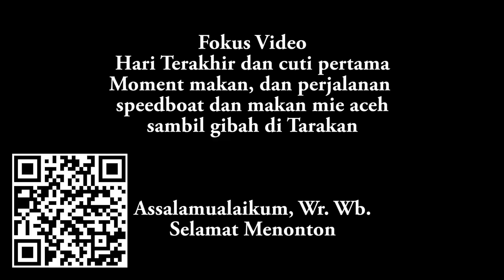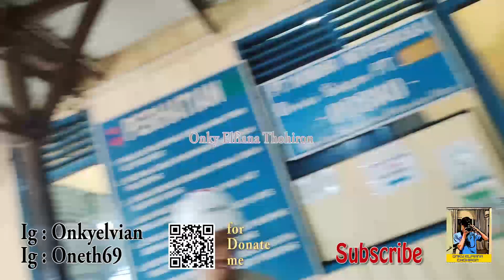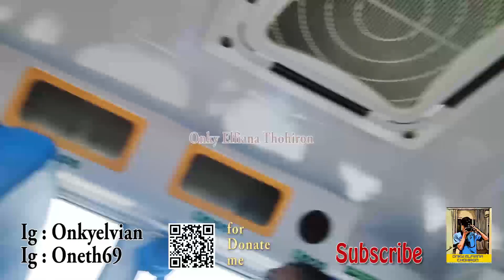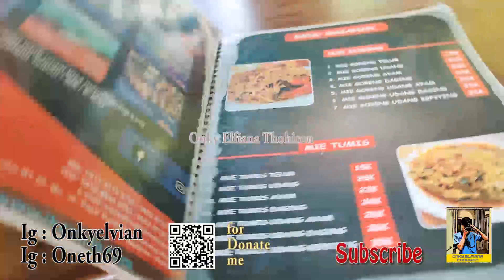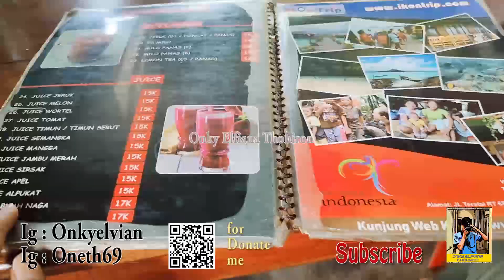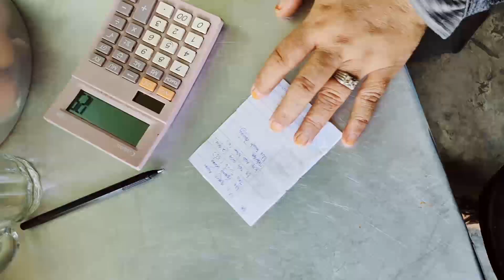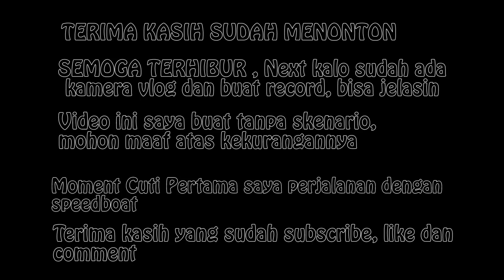Moment cuti pertama Pertambangan perjalanan speedboat PT MIP ke Tarakan & makan mie aceh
Hallo hari ini hari pertama saya cuti dari pertambangan remote area.
Jadi saya terbang besok menuju ke Labuan Bajo dari Tarakan. Paginya berangkat ke Dermaga menuju ke Tarakan perjalanan 2,5 jam dengan speedboat. Cobain makan di kantin pertambangan dan jajan mie aceh di Tarakan.
Ikuti update video terbaru saya tentang konten daily vlog saya dengan mengklik
-untuk video dan give a way terbaru diupdate di
-Social Buss
1. Fans dan Support :
2. Haters dan Masukannya:
Saya sedang menggalang donasi dengan ketentuan sebagai berikut :
Saya menerima lewat:
1. rekening dana di :
atau 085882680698 atas nama Onky
Dengan ketentuan sebagai berikut : Jangan sampai salah ya atas niat baik anda
1. Contoh : Rp 5.000  (akhiran .000 di belakang)
Untuk aspirasi atas kreasi video saya, dan masuk ke rekening pribadi saya (Membantu Saya) atau ke
70% PRIBADI Dan 30% saya donasikan.
2. Contoh Rp 5.500 (akhiran +Rp 500,- di paling belakang)
3. Contoh Rp 5.100 (akhiran +Rp 100,- di paling belakang)
Untuk dhuafa dan saya transfer/serahkan ke komunitas saya per 50rb/100rb:
Untuk saya serahkan ke :
Ayo Berbagi Pati BRI: 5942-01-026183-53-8
Sedekah Rombongan.